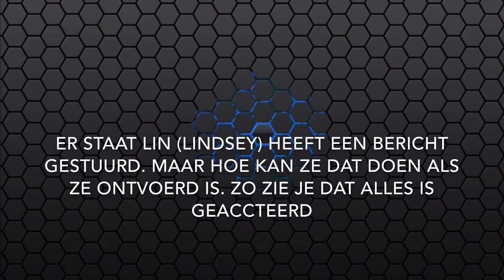LINDSEY ONTVOERING FAKE | ISHETWAAR (BEWIJS)